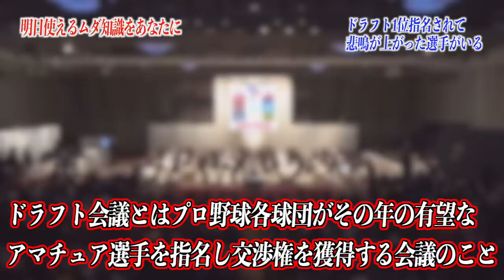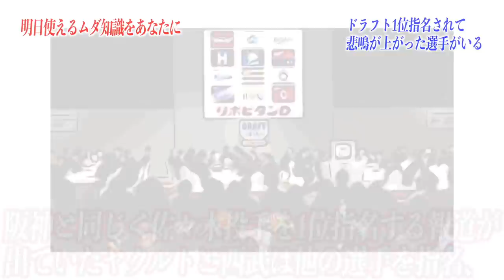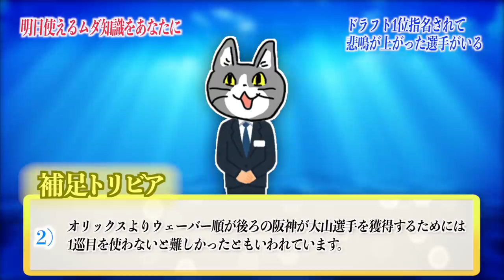【トリビア】ドラフト1位指名された瞬間、会場から悲鳴が上がった選手がいる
無駄な知識は明日のあなたを変えるト○ビアの泉へようこそ

「ト○ビアの泉では視聴者の皆様より送られてきた生きていく上では全く必要のない無駄な知識トリビアでいかに感動できるかを品評していただきます。

※この動画はパロディです

【音源】
DOVA-SYNDROME